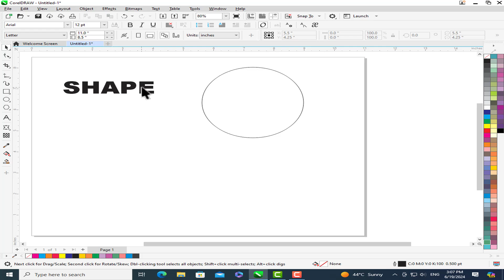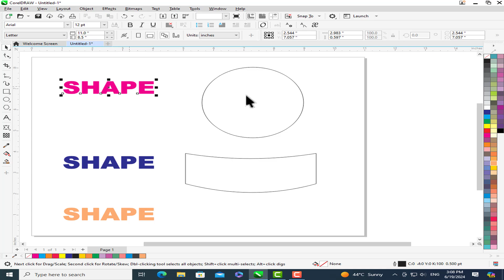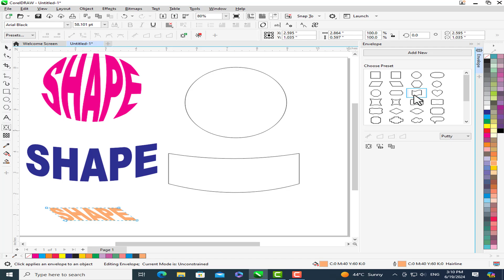How to Convert Text to Shape in Coreldraw | Text effects in CorelDraw | The Designer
| CorelDraw tutorial

Friends, is video me aapko corel Draw me text convert into shape ka bataya hai, Umeed hai ki ye video aapko pasand ayi hogi...

Hello My Friends! This channel is all about learning Graphic Designing skills. My aim is to provide best of Designing tutorials which helps beginners as well as experienced professionals to uplift their designing skills. From basic to advanced level, everything is there for every individual who is looking for making future in Graphic Designing, one of the most demanding careers. So Learn and Explore and uplift your career.